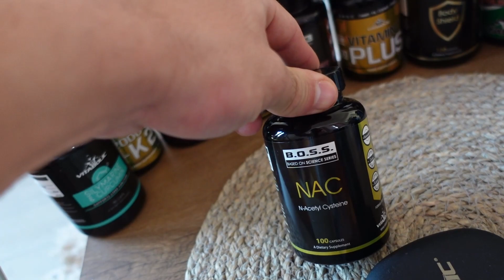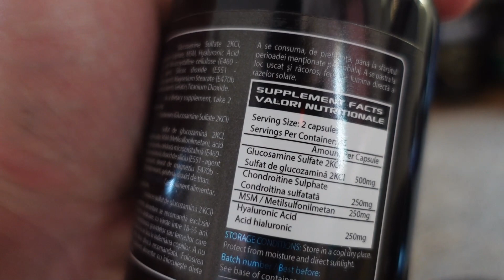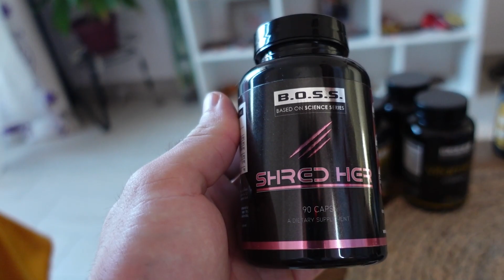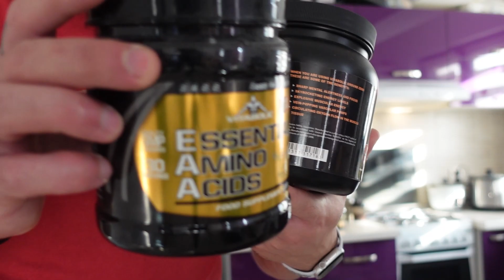Drumul catre cardul PRO - ep.3 / Antrenament complet de brate / Am mers si de ziua mea la sala ?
Va multumim mult pentru vizionare si pentru suportul vostru !
Împreuna am creeat o comunitate frumoasa aici pe YouTube , iar principalul nostru scop pentru care facem YouTube este sa transpunem stilul nostru de viața ,  antrenamentele noastre , Alimentația , suplimentele pe care le folosim , și viața noastră in general , cu bune și cu rele :)
⚠️ Dacă vreți sa beneficiați de programele noastre de transformare corporală ( plan alimentar personalizat , plan antrenament , consultanta suplimente , pregătire de concurs , ședințe de posing ) ne puteți scrie mesaj privat pe Instagram :
- George ( @georgemiron13 )
-Loredana ( @loredana_loredanax)
✅Pentru a va veni in ajutor mai jos o sa va las lista cu principalele suplimente pe care noi le folosim plus codurile noastre de reducere .
De curând am încheiat o colaborare cu fosta firma de suplimente și  am ales ca de obicei , sa evoluam , sa fie mult mai bine pentru noi cât și pentru comunitatea noastră :
🚨Suplimentele pe care le folosim sunt de la firma VITABOLIC , care nu cred ca mai are nevoie de nici o descriere :
-SITE COMENZI ROMANIA :

⚠️ Cod de reducere George ( MIRONVTB )
⚠️Cod de reducere Loredana ( LOLOVTB)

In continuare aveți link URI cu principalele suplimente :
1. PROTEINA CFU (2kg )

2. PROTEINA izolata ( 2kg )

4. Gainer ( pentru crestere in masa musculara )

5. Gainer(1.5kg)

6. DEXTRINA ( carbohidrati ideali dupa antrenament )

7. Creatina

8. Creatina micronizata

9. Pre workout

10. Preworkout  shot ( portie )

11. Glutamina

12. Aminoacizi esentiali EAA

13. Bcaa